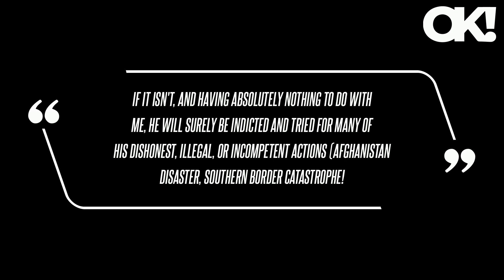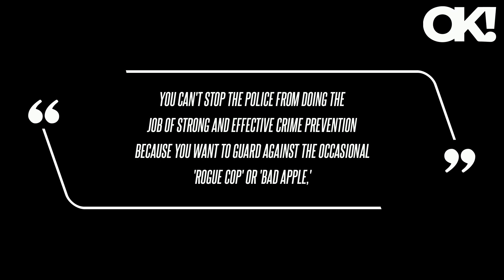Donald Trump Wildly Claims Joe Biden Supports Presidential Immunity 'Perhaps More Than Any Other Liv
Donald Trump ranted about political rival President Joe Biden's supposed views on presidential immunity on Wednesday, April 17, as his own legal woes continue to snowball.